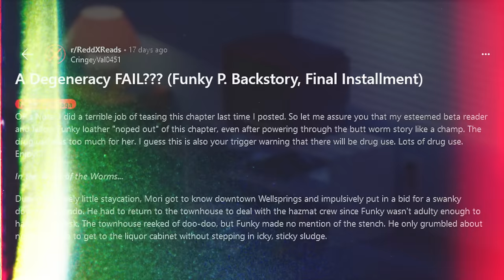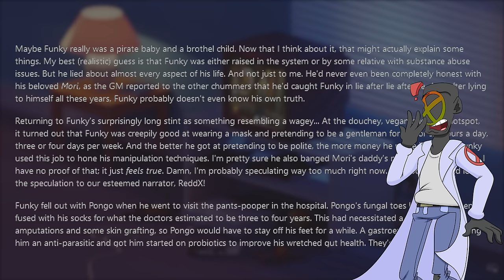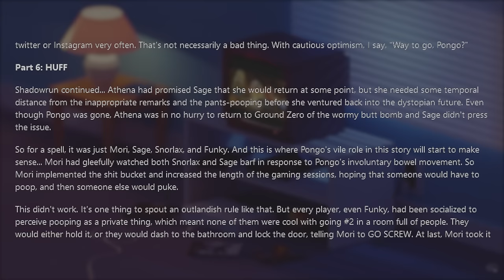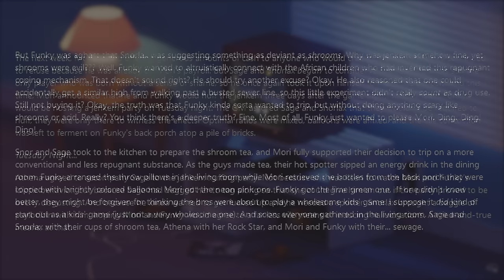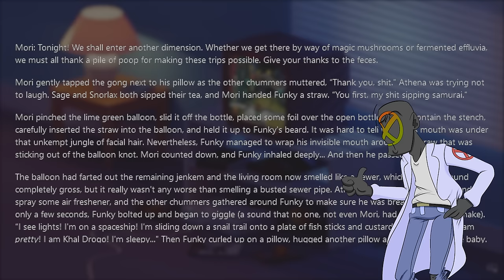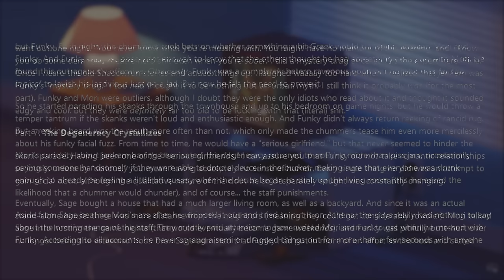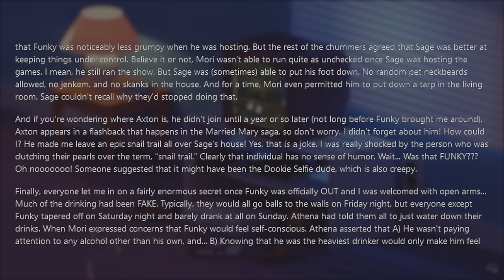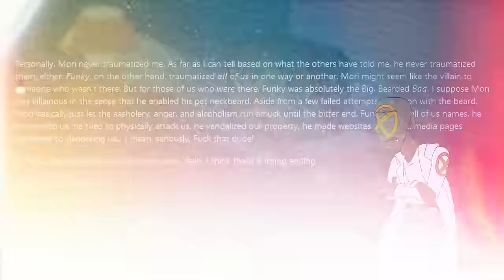Funky P : Someone Get This Dork Outta My Tabletop Game!!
In this episode of r/NeckbeardStories we meet Funky P Beard. Neckbeard Funky P is an interesting case, but the true evilness of this neckbeard story isn't revealed until the final part.